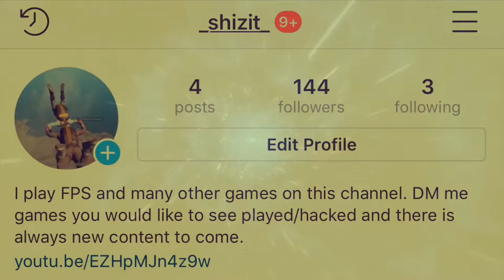Standoff P.3/Channel Updates/ AKR is GOAT